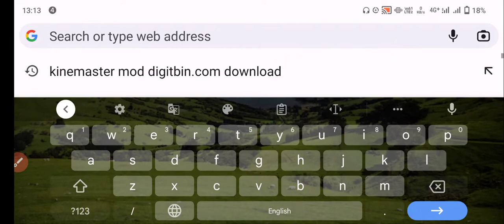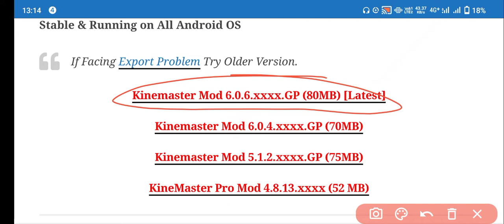Kinemaster without watermark कैसे डाउनलोड करें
Kinemaster kese download kare
Without watermark kinemaster download kese kare
Bina watermark kinemaster download kese kare
Kinemaster watermark hataye
Kinemaster watermark ko kese hataye

YouTube pr views kese badaye
Mobile se thambnail kese banaye
Mobile se photo editing kese kare
Mobile se photo ka background remove kese kare without app